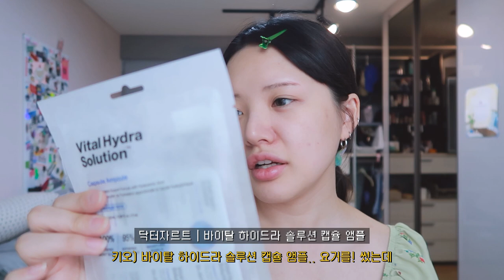인생 증명사진 메이크업🌷 산호맨숀 증명사진 꿀팁✨ (ID Card Makeup)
저번에 산호맨숀 영상에서 메이크업 영상을 요청해 주셔서
오랜만에 메이크업 영상을 가지고 왔습니다~!
저의 인생 증명사진 메이크업을 만나보세요♥